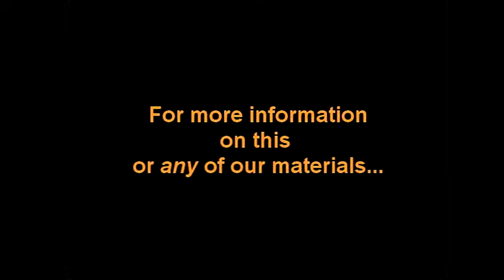Mr. Arden Taylor - The Spring Harvest